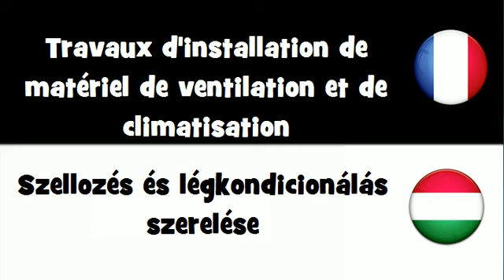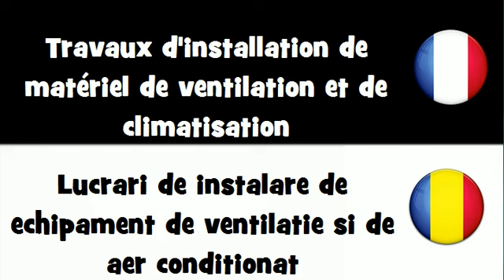VOCABULAIRE EN 20 LANGUES = Travaux d'installation de matériel de ventilation et de climatisation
frenchwithvincent VOCABULAIRE EN 20 LANGUES = Travaux d'installation de matériel de ventilation et de climatisation